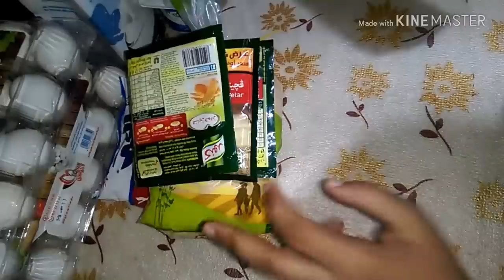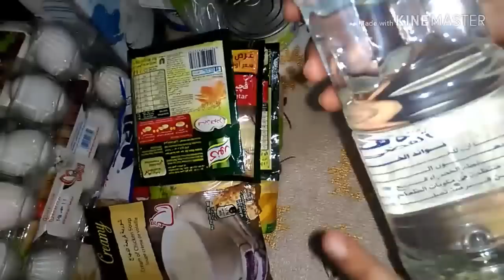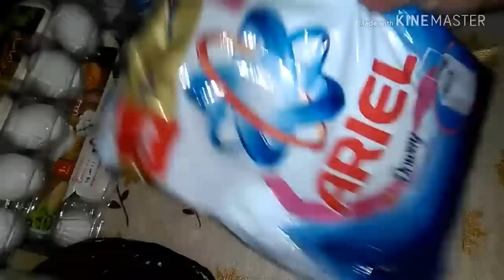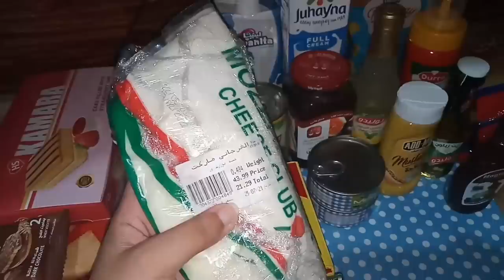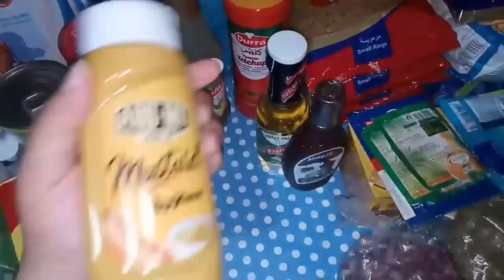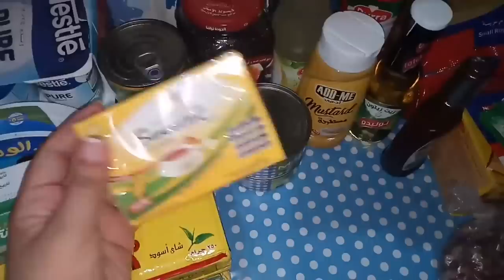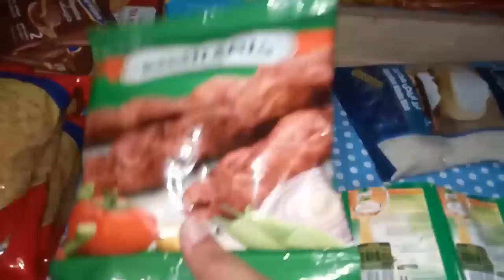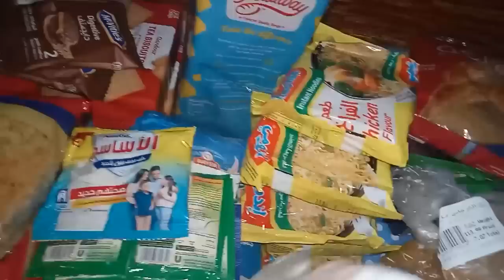Today is your day, shine with a bright face like the sun #5069